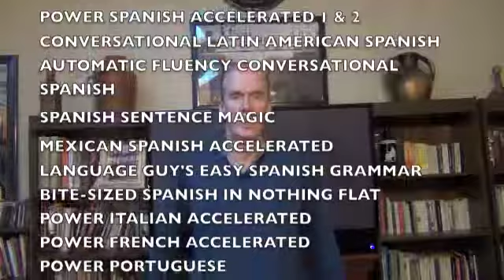Spanish "The United States"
Learn how to say and pronounce "The United States" in Spanish.
The United States = Los Estados Unidos